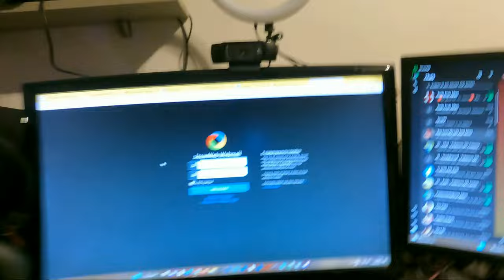GEEN PODCAST - vlog 1725 SycoTV